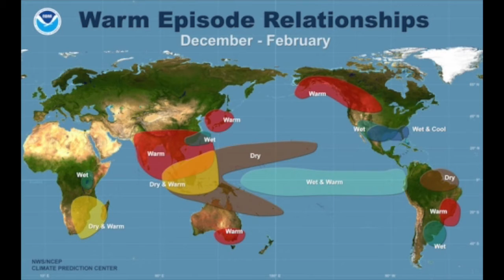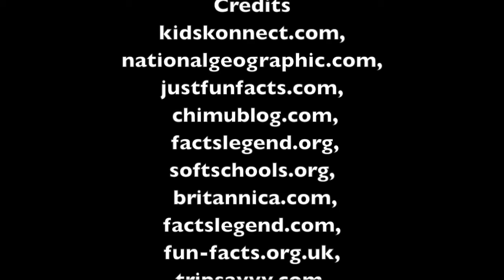South America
In today's video, we are talking about the continent of South America.